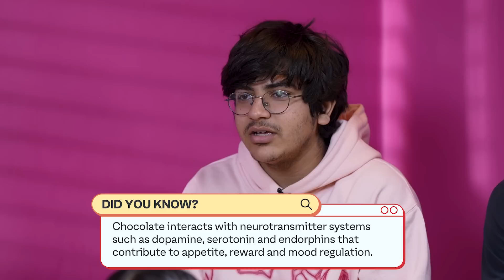Can NEET Toppers BUST Popular Medical Myths? ft. Haziq, Jai, Zeel & Aksh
NEET Toppers Debunk Popular Medical Myths! 🌐💡

Join the elite squad of NEET toppers - Haziq, Jai, Zeel, and Aksh - as they unravel the truth behind popular medical myths in this eye-opening YouTube video!

Prepare to have your misconceptions shattered as these top-performing NEET students delve into common medical myths. From health fads to misconstrued facts, they bring their expert knowledge to the table, separating fiction from scientific reality.

At Unacademy, we believe in the spirit of learning, challenging, and pushing boundaries to reach your goal. If you're preparing for NEET 2024 or NEET 2025, Unacademy has brought for you a Scholarship Test UNSAT:

The more you score, the better percentage you get and the more scholarship is provided to you

Hurry up, register now!